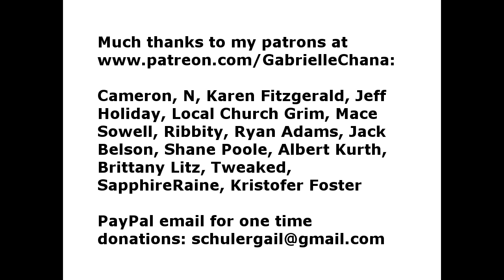Brent Spiner/Stalker Loree McBride: Bible for Trib Saints (4-4-12 to 8-29-12) SAMPLE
Sample from audio book Bible for Tribulation Saints: 4-4-12 to 8-29-12, the second book in the Bible for Tribulation Saints series. This second book should be available at Audible in December and the first book is available at my Patreon The first audio book in the series will be released at Audible any day now, check this page to see when the first book is available at Audible

In this chapter from the 2nd book in the series, Brent Spiner discusses stalker Loree McBride with me as I worked on my movie Brent Spiner's Rape in July 2012. Here is the page I've created about this second book